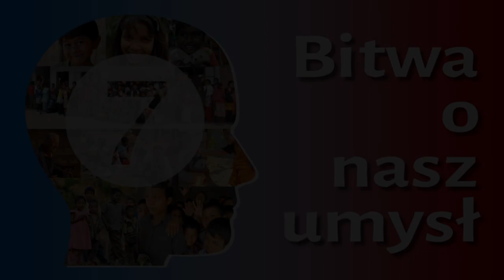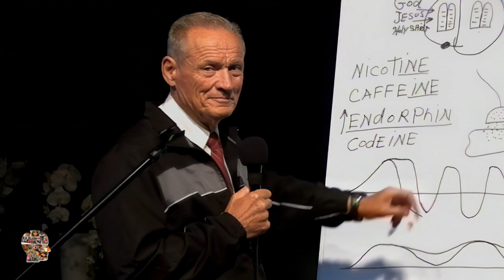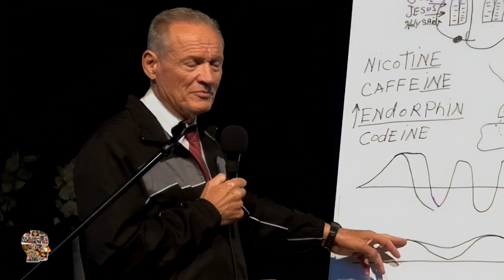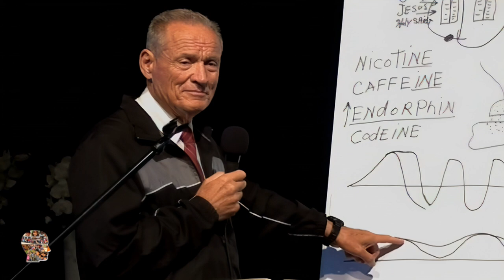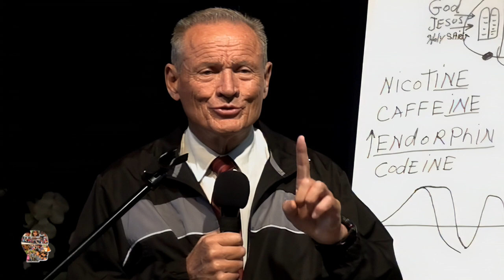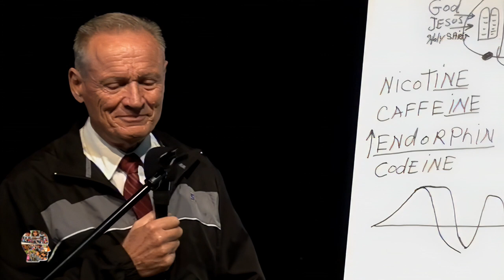Bitwa o nasz umysł #7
🎧 Tego odcinka możesz posłuchać w SoundCloud jako podcast (również w iTunes, Spotify i innych)

Seria wykładów, w których misjonarz Bill Dull, dzieli się doświadczeniami i wiedzą na temat funkcjonowania umysłu i jak sobie radzić z atakami przeciwnika Bożego na tę delikatną strukturę ludzkiej osobowości. Prawdziwa miłość jako antidotum na depresję, szczęście rodziny oraz sposób na podniesienie ilości endorfin w organizmie człowieka.

Nagrano staraniem zboru Kościoła Adwentystów Dnia Siódmego w Podkowie Leśnej w dniu 27 czerwca 2014 r. w Wyższej Szkole Teologiczno-Humanistycznej im. M. Beliny-Czechowskiego w Podkowie Leśnej. Materiał filmowy oryginalnie zarejestrowany w jakości Standard Definition (SD, 576i).